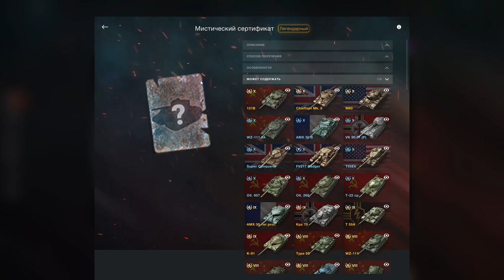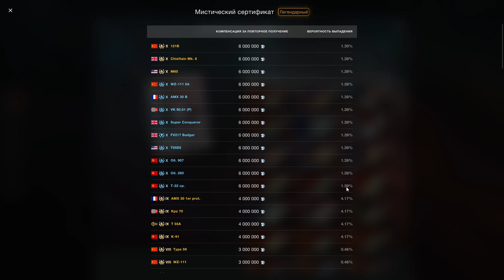Набор УДАЧНЫЙ ВЫБОР за 17$ в wot Blitz 2022 "СТОИТ ПОКУПАТЬ МИСТИЧЕСКИЙ СЕРТИФИКАТ???" | WOT-GSN